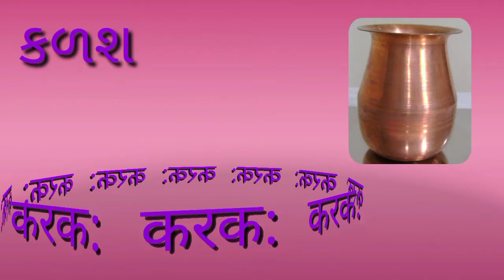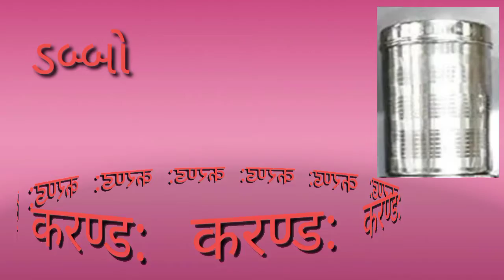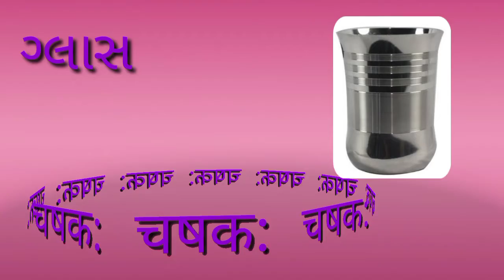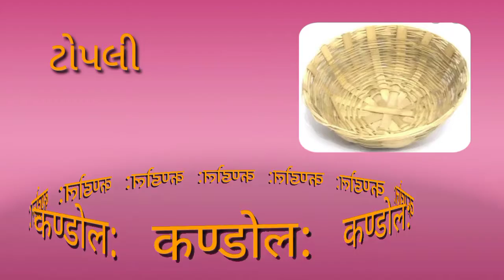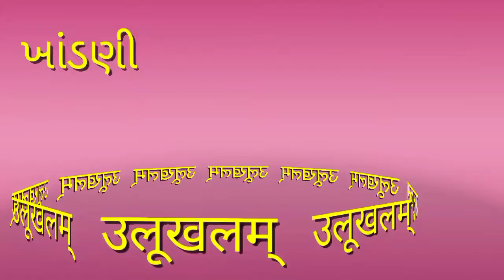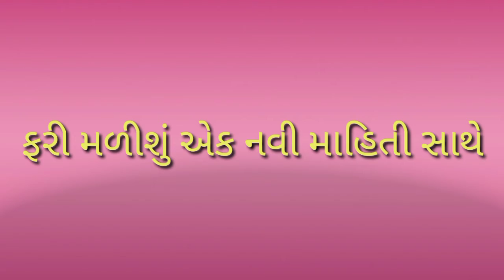sanskrit | rasoda na sadhno | lilavanti ben